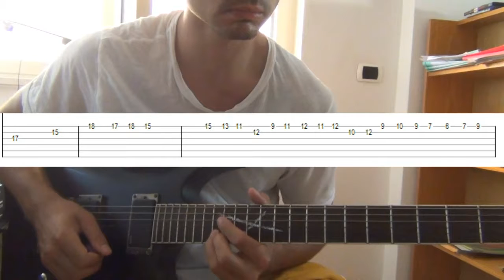Travelling With Wagon Dragon Quest VIII Guitar Cover/Tutorial WITH TABS